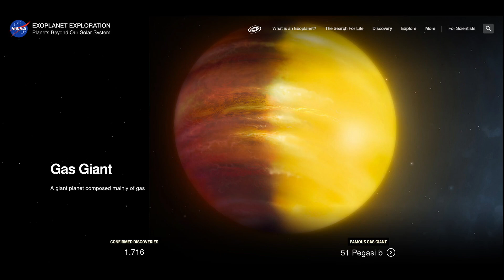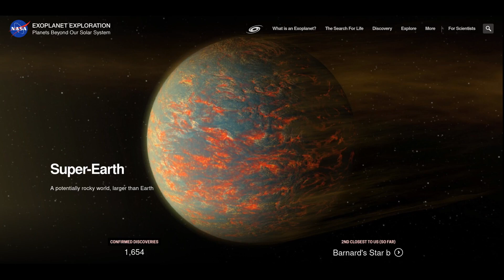What is an Exoplanet? | Exoplanet Radio ep. 1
Welcome to the first episode of Exoplanet Radio!  I produced a video especially for this episode.  Not all episodes will have a full-fledged video associated with it.  I'll make those periodically as time warrants.

All episodes and videos available on ExoplanetRadio.com